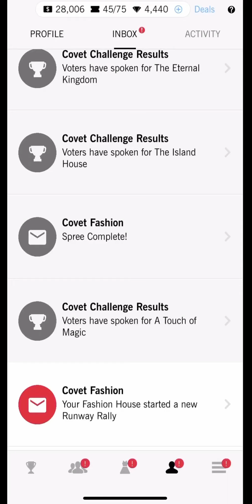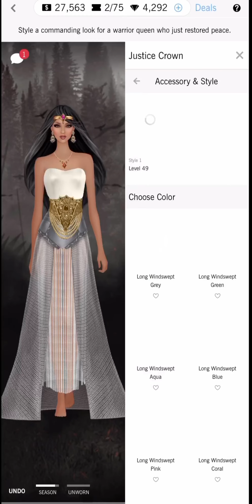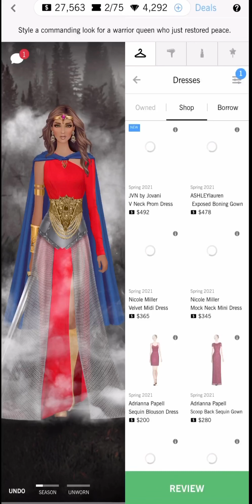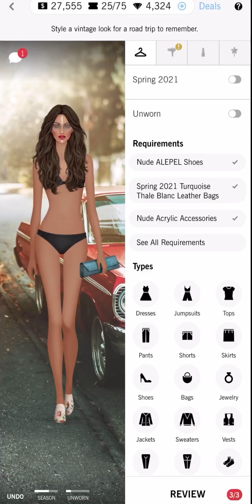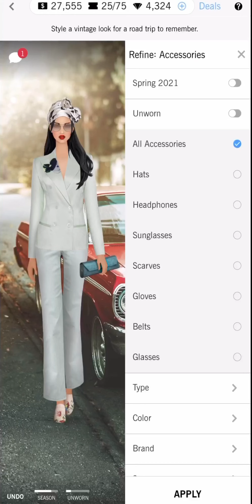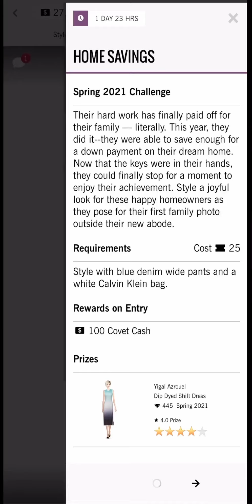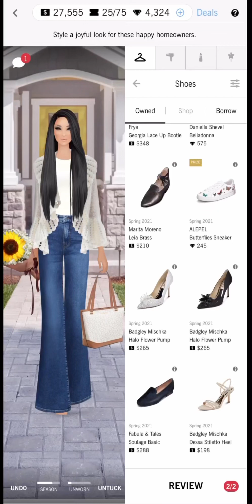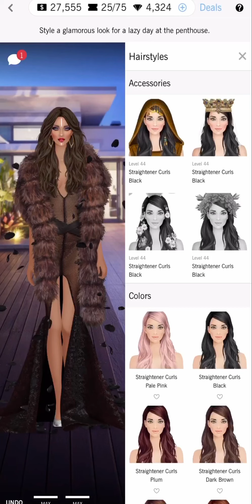Covet fashion | element of life series 3/7 | daily challenge | the commander queen